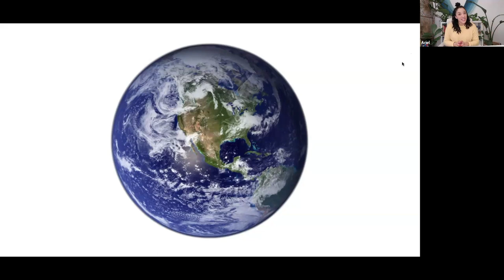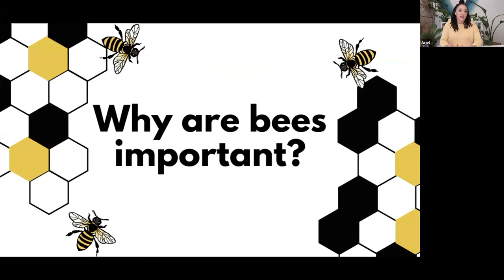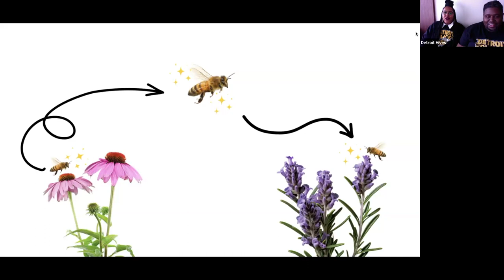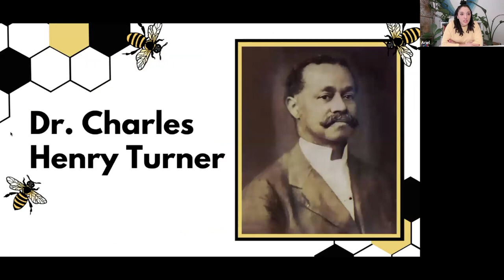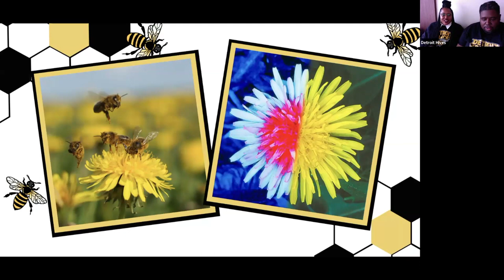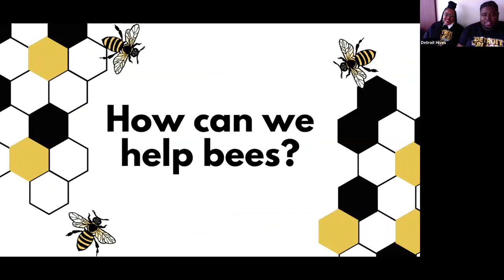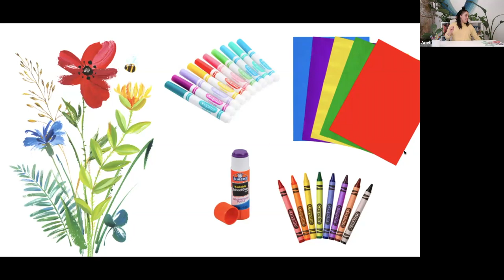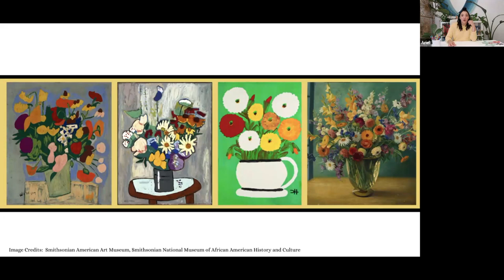Kids Meet A Beekeeper! | Celebrating Black Nature Lovers | Black History Lessons + Art Projects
Learning Together: Celebrating Black Beekeepers!

Program Description:
During this Learning Together program, kids meet Black beekeepers, Timothy and Nicole, founders of Detroit Hives. Together we’ll learn about pollination, how bees see colors and shapes and Black bee scientist Dr. Charles Henry Turner. Following this inspiring lesson, create a wildflower collage!

Your voice matters! Share your feedback